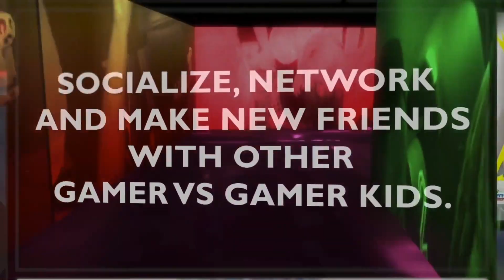Parker's Gamer vs. Gamer / Video Game Truck Birthday Party Highlight Video